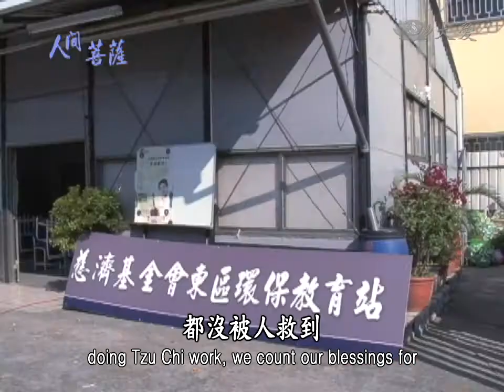【人間菩薩】劉正雄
【台中東區和氣精進幹事】劉正雄(濟詳)師兄